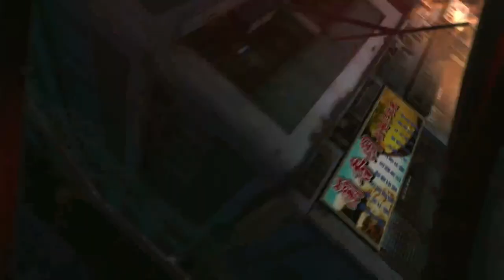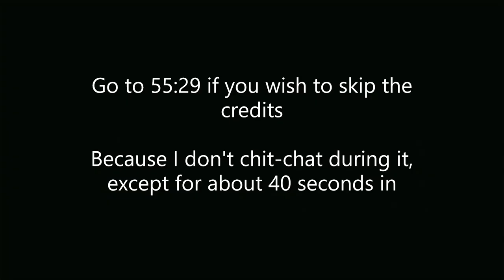Resident Evil 6 - Episode 6 (Leon & Helena, Finale): The Trouble With Women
Leon can just not help but save his love Ada from Simmons, this is where Simmons meats his grave.

BBFC: 18 - Contains strong violence and gore

This was played on Xbox One X.